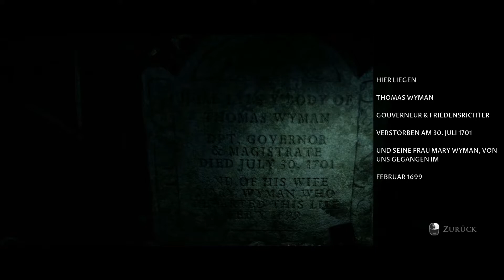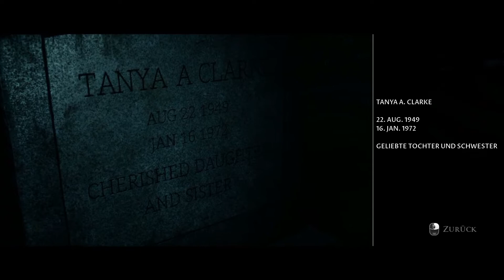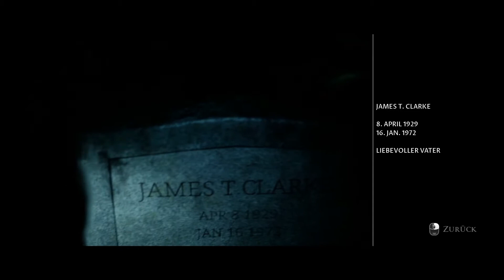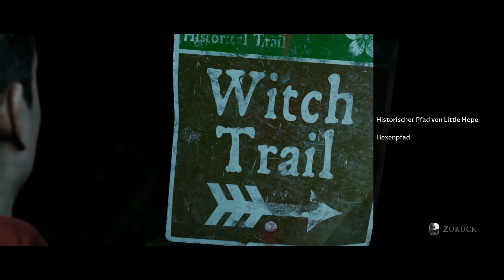LITTLE HOPE 🕵️‍♀‍ 08 - Es will Angela